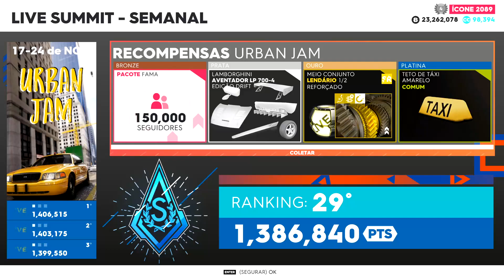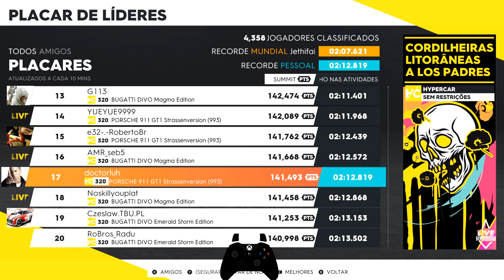The Crew 2: Hypercar Seasons Summit - platinum Guide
Neste video trago a live summit com dicas e cortes de caminho, se gostar deixa seu like, e comenta o que voce achou do video, e tambem nao esquece de se inscrever, vai ter pelo menos 2 videos por semana.

Timeline:
00:00 Upcoming Summits and rewards

Skills
00:33 Speedtrap "Temecula Wineries" (DR) - Chevrolet Corvette Stingray
01:08 Slalom "L.A. River" (RR) - Hummer HX Concept
02:10 Low Altitude "Los Padres" (AR) - Harmon Rocket HR III

Events
03:32 "Maine Highlands east" (HC) - Koenigsegg Gemera
07:00 "Black Hills East" (SR) - Chevrolet Corvette Stingray
10:12 "Bronx" (HC) - Buggatti La Voiture Noire
13:41 "Temecula Wineries" (SR) - Lamborguini gallardo
16:55 "Big Land" (HC) - Chevrolet Corvette C7 ZR1 Convertible
20:06 "Coastal Range To Los Padres" (HC/SR) - Porshe 911 Stransseversion

23:04 Pro Settings